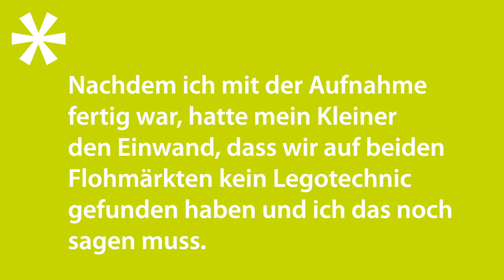Geschirr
Es muss nicht immer neu sein. Da wir ja mit dem Zug angereist sind und dadurch relativ beschränkt waren im Bezug auf "Ladekapazitäten" müssen wir jetzt das Equipment fürs Wohnmobil hier in Strasbourg besorgen. Das schöne daran: man lernt die Stadt kennen!